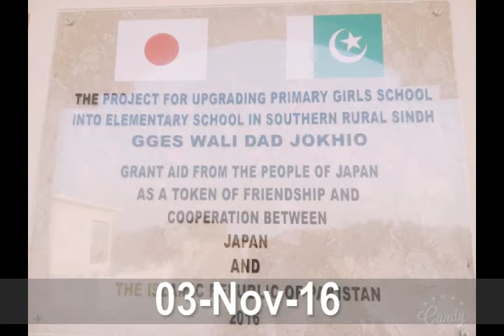GGES wali dad Jokhio School